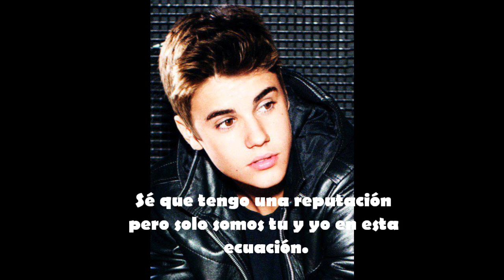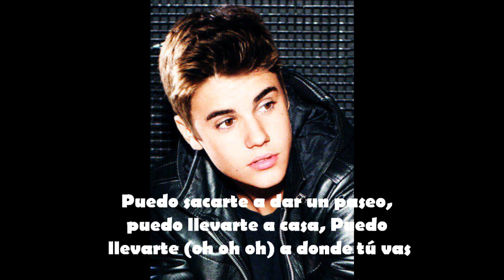Justin Bieber - Take You (TRADUCIDA ESPAÑOL)